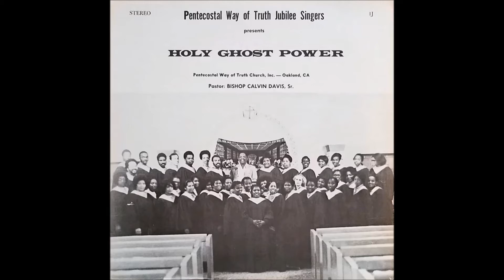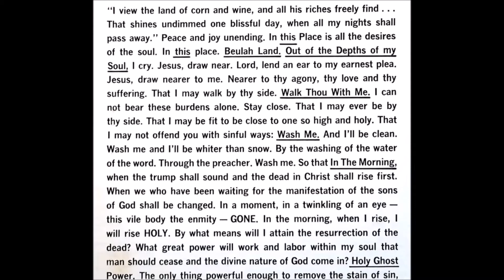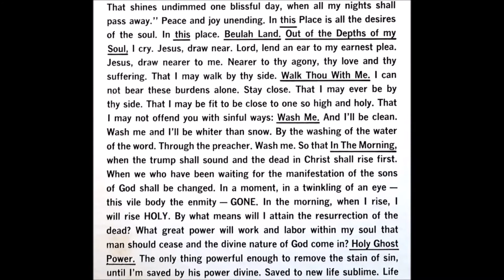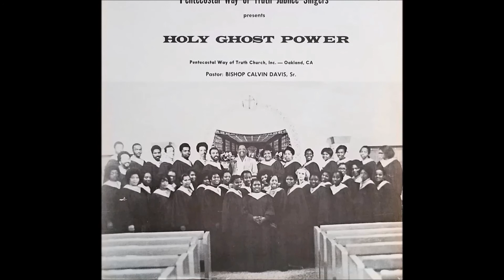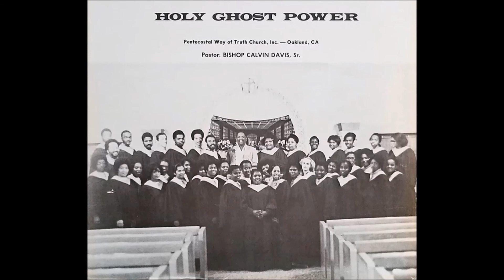Walk Thou With Me (1979) Pentecostal Way Of Truth Jubilee Singers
track B2 on Holy Ghost Power LP

Elder Calvin Davis founded the Pentecostal Way of Truth Church in West Oakland in 1964. Over the next 20 years he built it up from a single-room church with a dirt floor to a congregation of nearly 1000 members, a school, and an international missionary organization. The organization is still around today.

**by request**